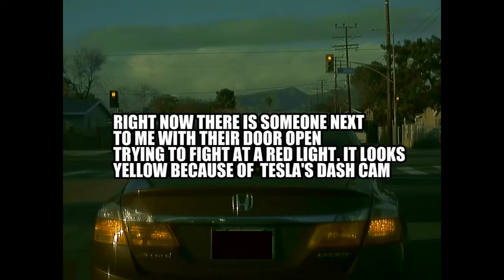Instant Karma: BMW throws object at a Tesla Model 3 before running a red light & crashing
Check out the weird glitch my Model 3 keeps doing at my friend's house! Could it be detecting a ghost?

What happened?
The BMW driver almost rear ended my car so I honked at him in an attempt to make him aware & stop in time. This pissed off the driver and lead him to pull up next to the me on a turning lane; opening his door and taking a step out of his car to try fighting me on the street at a red light by yelling "What's up bro?!?!?". I did not respond & ignored him while reaching down to get my phone ready to film; after realizing he was being ignored, he spat on my window, then tossed something at my car before running a red light as to avoid my cellphone from being able to record his face. Instant Karma followed with him getting into a collision, crashing as he tried to get away. Guess he didn't know Teslas have built-in dashcams so getting away before my phone could record would do nothing for him.  In total the BMW caused 3 other cars to be damaged because he punted the car he hit into the opposing lane hitting 2 other vehicles. I got their emails and forwarded them the footage later that night when the car had finished transferring the footage to the USB stick.

TLDR: I honked at this guy for almost hitting my car. So he got mad, pulled up next to me, and then tried to fight me at the light. When I ignored him, he spat on, then threw something at my car before running a red light and getting in an accident. Everyone who got hit was okay thankfully and was given the footage.

👉Follow my other socials here to see more!👈

Bitcoin:
bc1qt5tmv2sw5hwywxamj62cnffm8umf243jegmk8e

Etherium:
0x5f772649F5c1821452d3053a66e578CfaA2BBBAa

Ethereum Classic:
0x5f772649F5c1821452d3053a66e578CfaA2BBBAa

BAT:
0x5f772649F5c1821452d3053a66e578CfaA2BBBAa

OX:
0x5f772649F5c1821452d3053a66e578CfaA2BBBAa